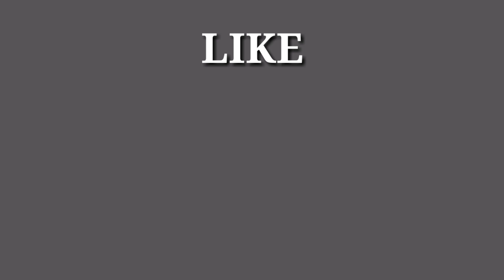Video Lucu Terbaru, WATO HAYON. Ada Hantu Kelapa Sawit.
Video ini cuma hiburan, yang diperankan oleh  Mondy dan Wato Hayon.

Selamat Menonton